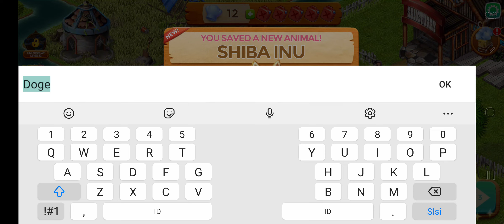Animal Rescue -Level 1 s/d 11